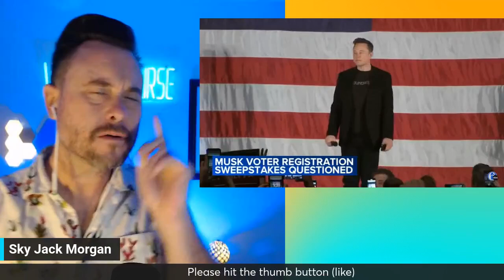Lock Elon Musk Up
Lock him up. He thinks he can do whatever he wants because he's rich?

I endorse no one.
Views are mine  and do not reflect those of any group or organization.